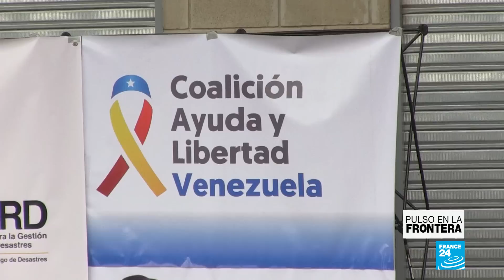Dos conciertos escenifican el pulso entre Guaidó y Maduro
Mientras el presidente Maduro valora la operación como una intervención extranjera; el declarado presidente interino Guaidó se desplazó hasta el límite de la frontera colombo-venezolana para encabezar la entrada de la ayuda, prevista para este sábado.